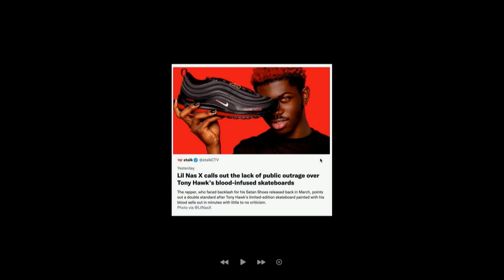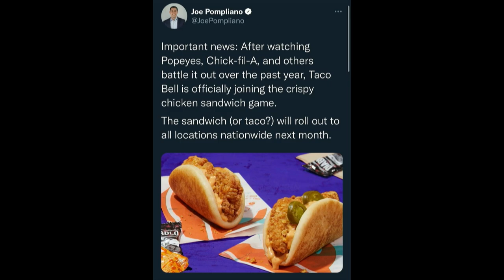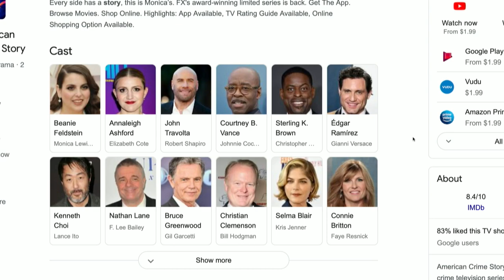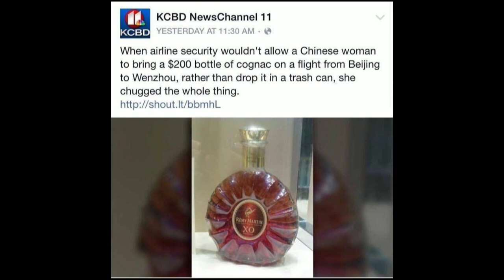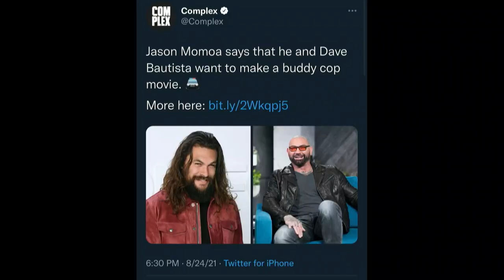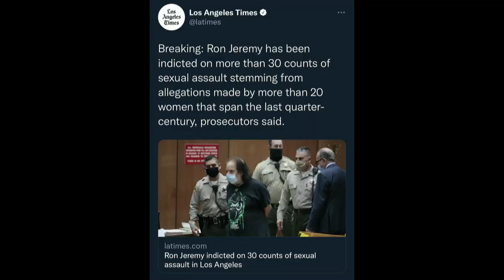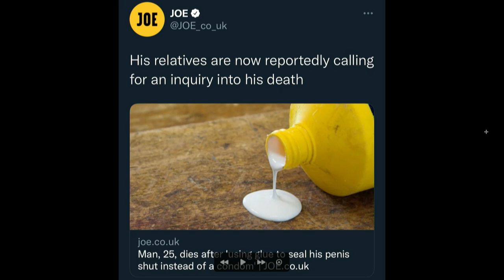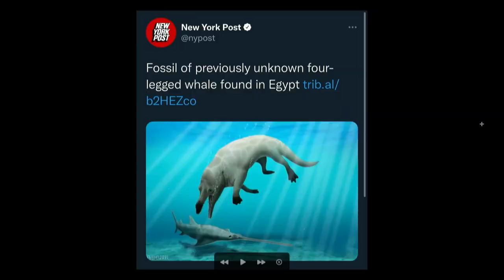176. Zito: The Bear King | The Pod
Today’s episode features a full crew as Ty Schmitt steers this fully loaded ship on this beautiful Friday. The boys all preview their weekends which doesn’t last long, as uncle COVID has begun to run wild again in the streets. The boys jump right into the Pod FOD which is a folder compiled of all things around the internet. Today’s FOD includes The boys deciding their favorite sports movies, a look at the upcoming Monica Lewinsky-inspired American Crime doc, Mission Impossible 7 stunts, and much much more. to watch full episodes and don't forget to send your submissions for the Pod FOD to @ThePodPMI on Twitter and Instagram. We appreciate you rocking with us and we'll see you Wednesday, Cheers.